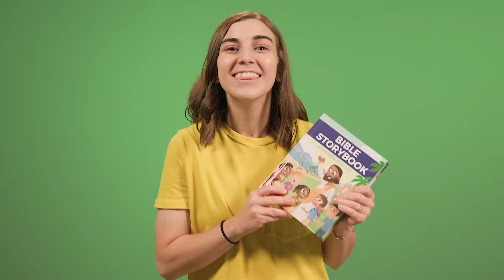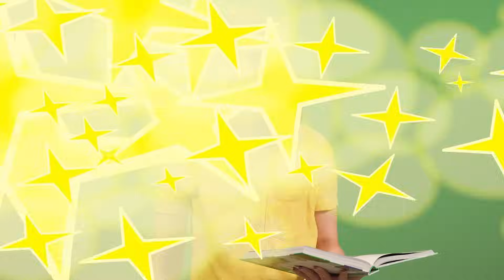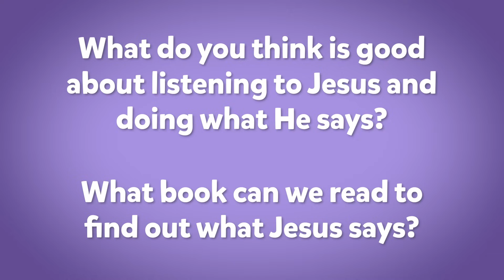Church at Home: Bible Adventure | The King and the Kingdom: Week 4 | LifeKids Online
Families, talk about what’s good about listening to Jesus and doing what He says!

Watch the IN THE BIBLE Prop Talk and a unique Picture Pass review together! It’s time for CHURCH AT HOME with your 2- to 4-year-olds!  This Bible Adventure follows Emily as she learns the Bible App for Kids story, The King and the Kingdom, memorizes John chapter 13 verse 13, and answers the question, “How do you learn to live God’s way?”

PARENTS: Need more resources right away?